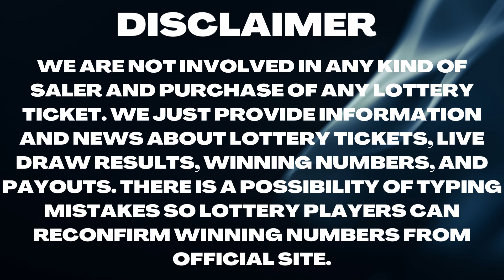Delaware Night Lottery Draw Results - 09 June, 2023 - Play 3 - Play 4 -Multi-Win Lotto - Powerball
Today June 09, 2023, Find in this video the Delaware night lottery live drawings results, Top payouts(prizes), and the latest winning numbers. These Delaware Night lotteries' live drawings results are drawn in the evening time daily.

The Delaware Night Lottery live draw results are broadcasted in the night daily at 07:30 p.m., ET. by The Delaware state legislature. Every day, The Delaware Night Lottery live draws videos are uploaded on this YouTube Channel "Lottery Results".

Find in this post, Play 3 Night, Play 4 Night, Multi-Win Lotto, Powerball, and Mega Millions, Lotto America, Lucky For Life live drawing lottery results, jackpot prizes, and winning numbers for today June 09, 2023, past 30 days.

Watch in this Youtube channel playlist, past DE night lottery results for 30 days and more:

Support and energize us by liking and sharing our every day delaware lottery results from videos.